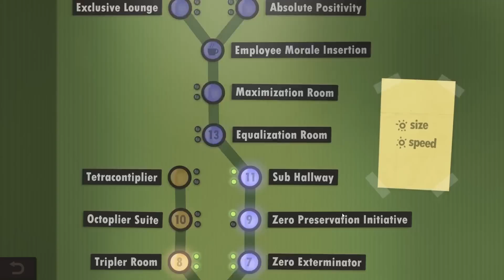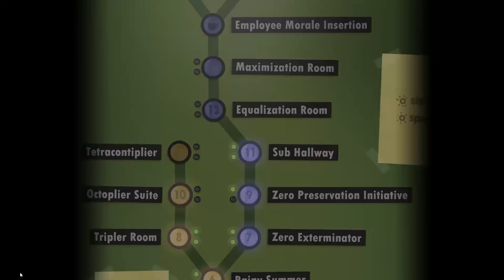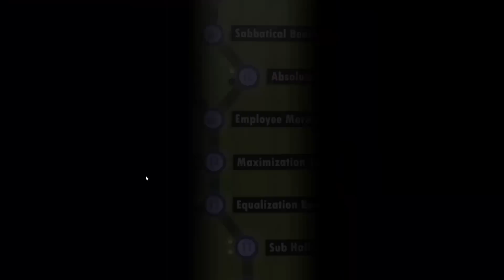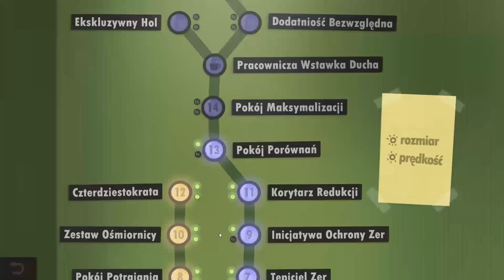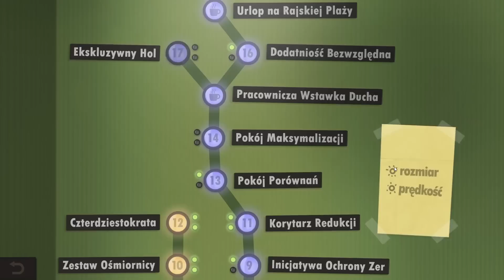Human Resource Machine PL #2 - GRAmy! | Kodująca KorpoLama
Gramy w Human Resource Machine PL // Zagrajmy w Human Resource Machine PL

Czołem ludziska!
Gramy dalej w Human Resource Machine - grę logiczną z silnym motywem przewodnim, jakim jest programowanie pracy naszego korpo-ludka. Dosłownie! Używając komend, poleceń, pętli i innych zabawek próbujemy rozwikłać coraz bardziej skomplikowane zagadki.

PAMIĘTAJ!
Jeśli masz ciekawy / bardziej optymalny kod do którejś z zagadek, wrzuć go w komentarz! Nie zapomnij podpisać, do którego poziomu należy ;)

Korpo-pjona za wszelki feedback - szery, lajki, suby i hejty!